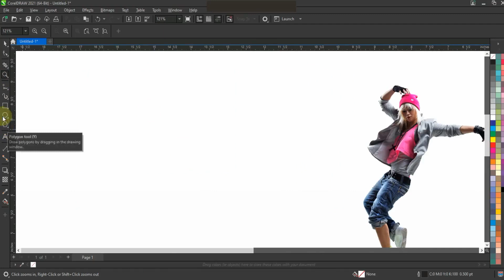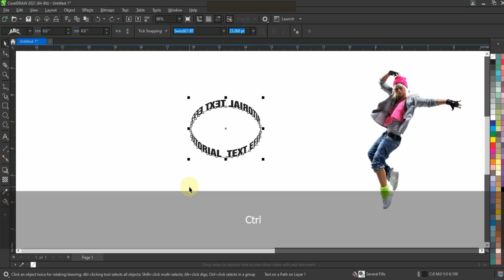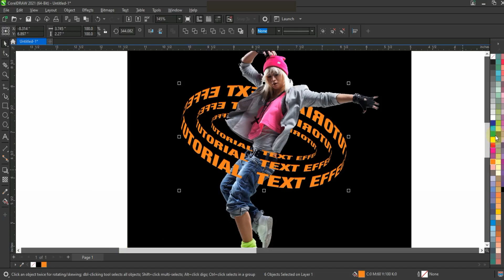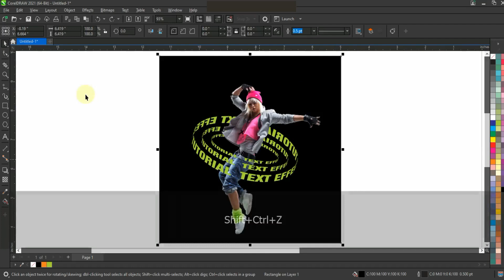Circle Text Effect Typography tutorial for Experts & beginners - Coreldraw with Ahsan Sabri